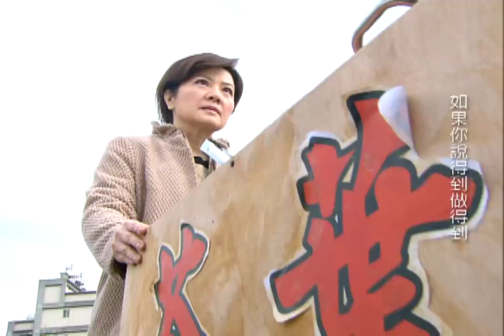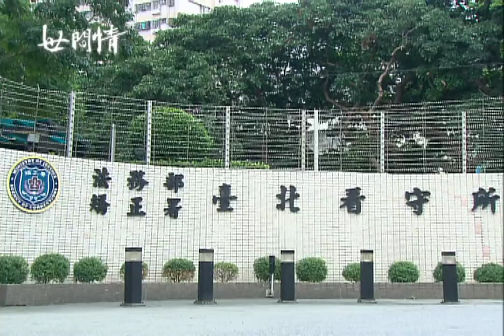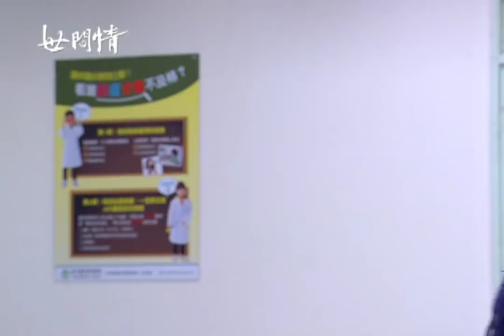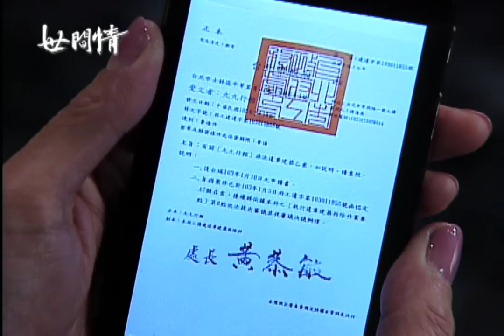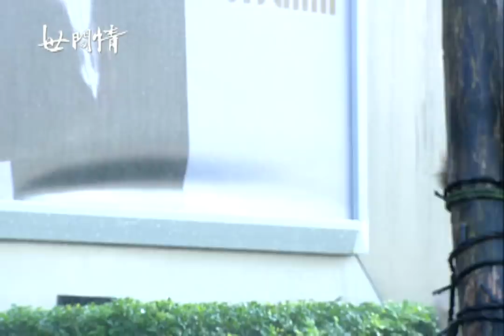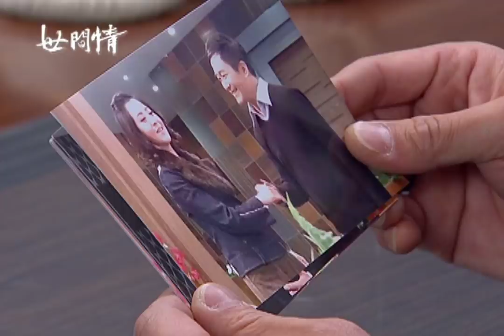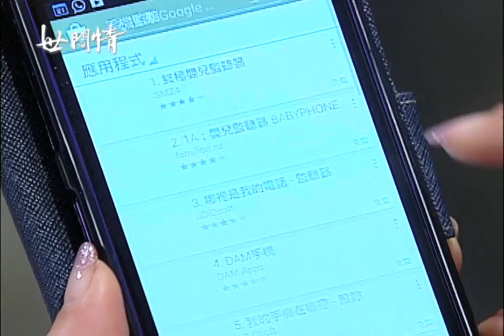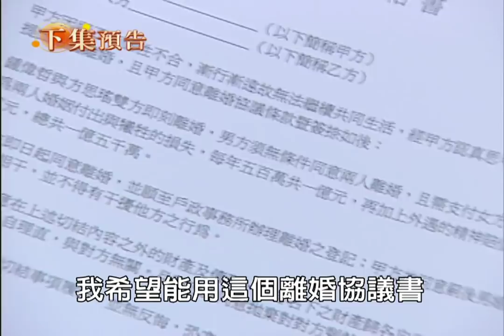世間情 第45集 Ordinary Love EP45【全】